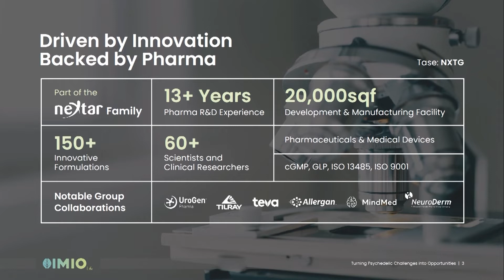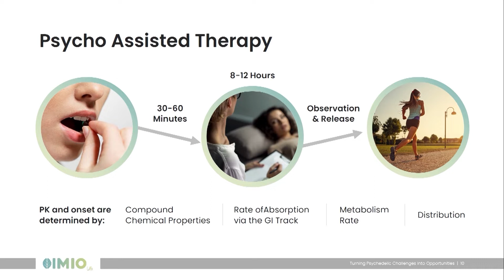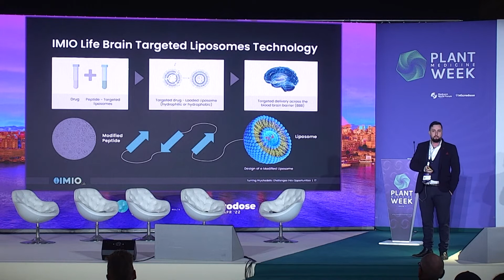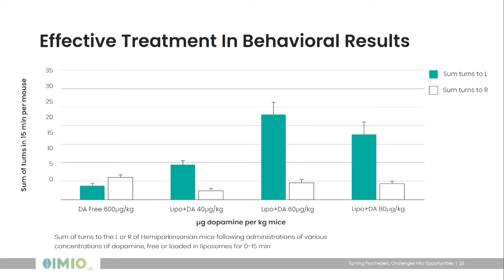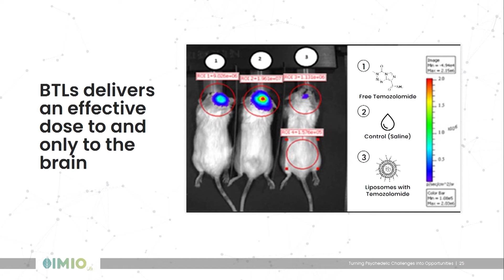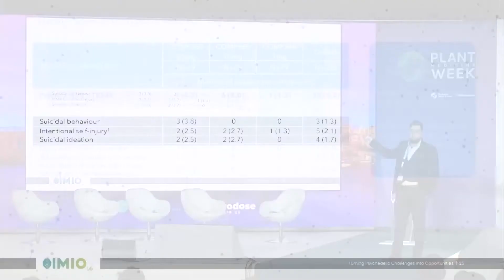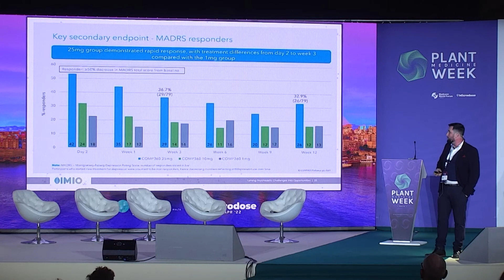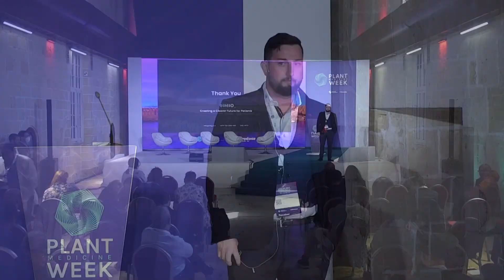Abraham Dreazen, IMIO Life — Plant Medicine Week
Abraham Dreazen, CEO & Founder of Nextage Therapeutics and IMIO Life, is a creative thinker and experienced architect with knowledge of concept design and design development. He is a serial entrepreneur and leader, as well as an enthusiastic educator with extensive expertise in computer-aided design (CAD) and building information modeling (BIM).

IMIO is dedicated to identifying and refining the use of psychedelic molecules to better treat chronic pain. The approach is to combine known molecules with our proprietary BTLS drug delivery technology, enabling better penetration of molecules into the brain, reducing the therapeutic dose, and providing a safer treatment while minimizing adverse effects.